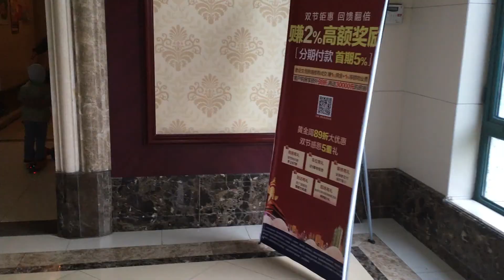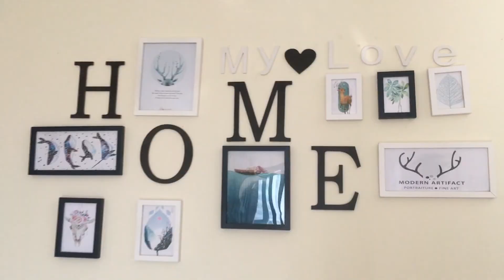Харбин. Китай. Как снять жилье в Китае. 2018